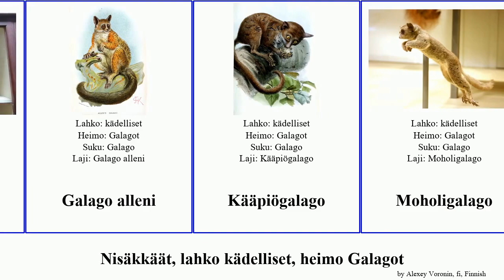Nisäkkäät, lahko kädelliset, heimo Galagot mammal primate pallidus senegalensis Otolemur Fuse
nisäkkäät lahko kädelliset, heimo Galagot.
mammal of Order primate Family Galagidae, language: fi.

Euoticus pallidus
Galago senegalensis
Galago zanzibaricus
Galago alleni
Kääpiögalago
Moholigalago
Otolemur garnettii
Otolemur monteiri
Paksuhäntägalago
Sciurocheirus
Suurgalagot